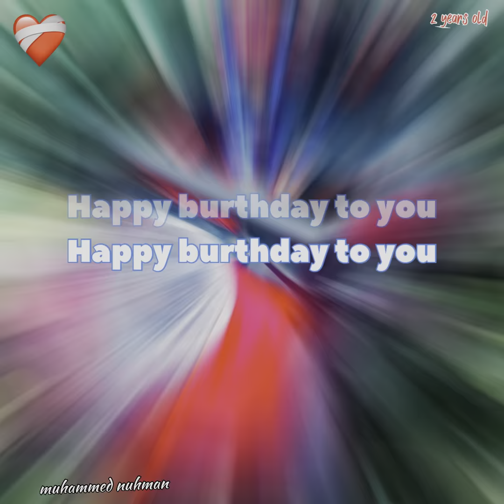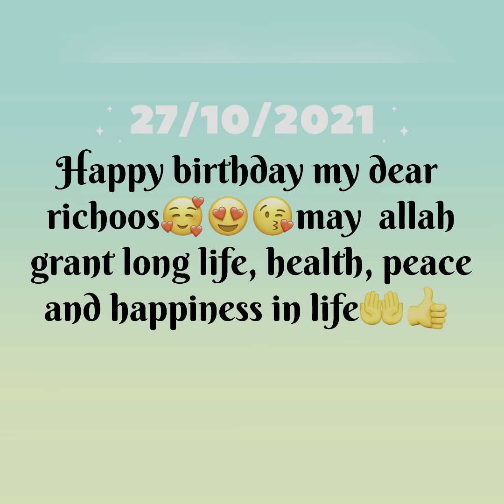2year birthday video clip😇